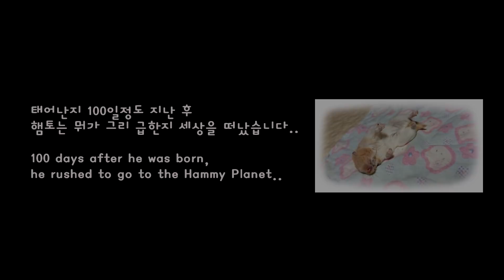[DIY][Event1] Needle Felting - Tribute For A Hamster, Hamto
I made Dodam's, the winner of Event 1, hamster, Hamto with wool by needle felting. I'll let you know when I send you the package, Dodam!

Please support this jobless artist so she can keep up with this channel!!